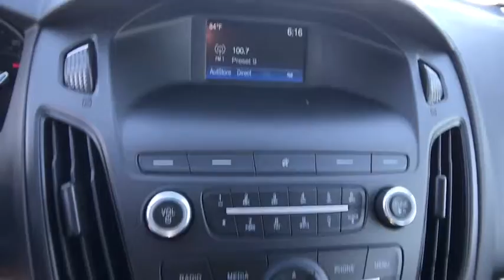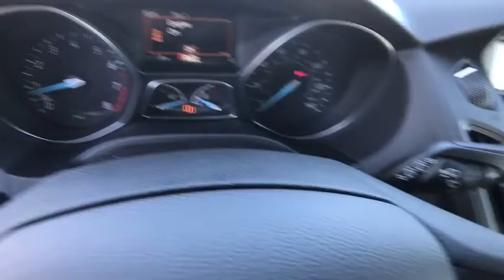2018 FORD FOCUS Redding, Eureka, Red Bluff, Northern California, Sacramento, CA 18F555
OXFORD WHITE New 2018 FORD FOCUS available in Redding, California at Crown Motors Redding. Servicing the Eureka, Red Bluff, Northern California, Sacramento, CA area.
2018 FORD FOCUS  - Stock#: 18F555 - VIN#: 1FADP3K2XJL323040